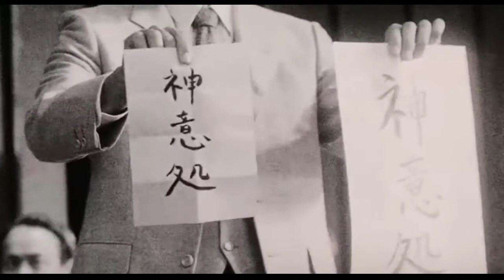SADAKO HORROR HISTORY - CLIP MOVIE RINGU